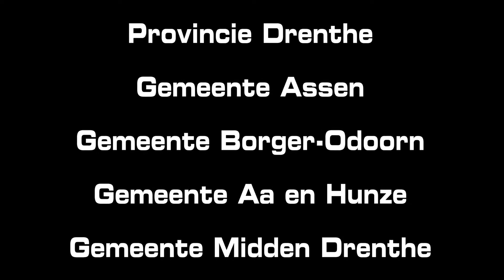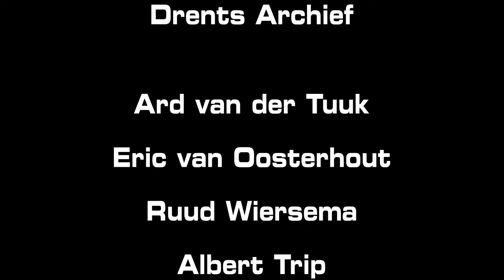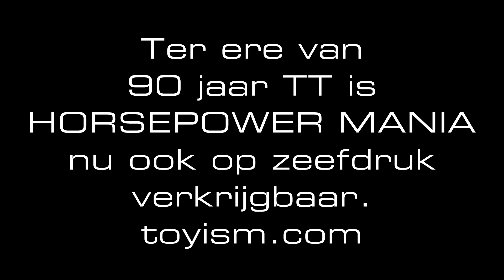Horsepower Mania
It is said that one cannot travel faster than light from one point to another in space, but there has been a “shortcut” in Assen since 1925. This short path is also referred to as the TT circuit where drivers race faster than the speed of light.

Drivers of all vintages fly around the track like wormholes through time. It was 1925 when Piet van Wijngaarden (with number 36) as a horseman (1HP) finished first crossing the finish line. He did it again on his Norton Paardje in 1926. Under him the Ossenbroeken, Giacomo Agostini, pops on the rear part of the Drenthe circuit leaning forward on his faithful Agusta. He has won no less than 14 times in different classes. He rightfully wears number one.

The year 1990 changed the circuit in a big rodeo –  led by none other than Kevin Schwantz.  Here this Texan cowboy with his famous number 34 flies through the wormhole. He has won the premier class three times in 1990, 1991 and 1993!

The biggest one-day event in the Netherlands also shows a large circus as in 1980. This is reflected in Jumping Jack Middelburg’s number 8. He pounces on the circuit as a circus horse and takes off. Jack finishes first and is a true folk hero.

The first edition after the war in 1946 was won by Dutchman Piet Knijnenburg on his German BMW. Its engine could reach a top speed of 32 horsepower from 180 km/h. With an average of 180/h and a top speed of over 300 km/h flying speed, demon Marc Marques with his Honda by Duikersloot won the GP in 2014. With number 93 (his birth year), the review gives him the rest during his debut year in 2013 world champion. He is a great promise for the future.

The year is 1977. Assen has been startled by a white giant. With number 30 Wil Hartog delivers success on his Suzuki as he passes the checkered flag first. With Assens mad, this success has resulted in even a factory contract.

Valentino Rossi (alias “The Doctor”) is one of the greatest drivers of all time and an audience favorite of Assen. He, who has won as many as six times the GP class, shoots underneath at Hartog making an appearance from 1997 with number 46. The embodiment of the engine that sends its perfect cut machine in the direction of ramshoek is Geert Timmer (GT winner no less than 4 time in Assen). At the corner of the circuit there is the golden sidecar driven Streuer and Schnieders kicks in, crossing the finish line as from 1987 and 1991. (They were three times world champion in 1984, 1985 and 1986 and are the largest Dutch house wholesaler in precious metals.)

Opening toyism pop-up exposition Horsepower Mania with Ard van der Tuuk, Marije Joling and Jaap Timmer.